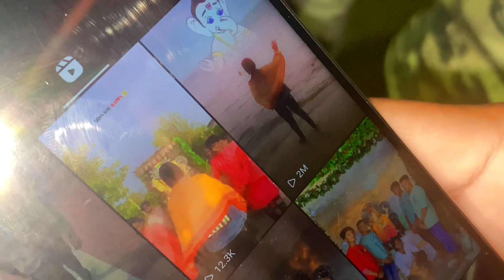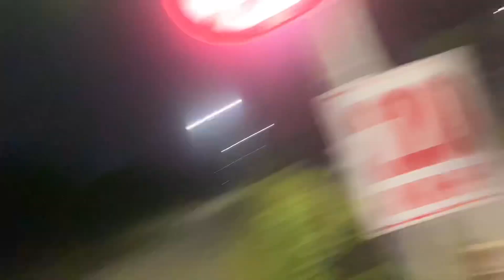આજે INSTAGRAM પર આવ્યા 2 Million View 😱 | 2 Million View ની પાર્ટી 😍 | પાણી પૂરી 😜 | Vlog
🚩🚩🚩      जय श्री राम BHAIO आपके भाई के चैनल को SUBSCRIBE करो इस चैनल में DAILY VLOG आयेगे तो LIKE SHARE AND SUBSCRIBE करो   🚩जय श्री राम 🏹 हर हर महादेव 🪄 राधे राधे 🙏🏻🙏🙏

 ◾  𝐌𝐑 2𝐗 𝐕𝐋𝐎𝐆 :-

Tags. 👇👇🏻👇

🔹vlog
🔹vlogs
🔹vlog video
🔹vlogs telugu
🔹vlog background music
🔹vlog music
🔹vlogging tips
🔹silent vlog
🔹daily vlog english
🔹vlogging camera
🔹lifestyle vlogs
🔹cinematic vlog
🔹living alone vlog
🔹productive vlog
🔹vlog daily life
🔹vlog daily life korean
🔹vlog daily life student
🔹vlog daily life of korean high school students
🔹vlog daily life india
🔹vlog daily life english
🔹vlog daily life village
🔹vlog daily life muslimah
🔹vlog daily life indian
🔹vlog daily life of thailand high school students
🔹vlog
🔹vlog gujarati
🔹vlog hindi
🔹vlog fukra insaan
🔹vlog video
🔹vlogging
🔹vlog bengali
🔹vlogs telugu